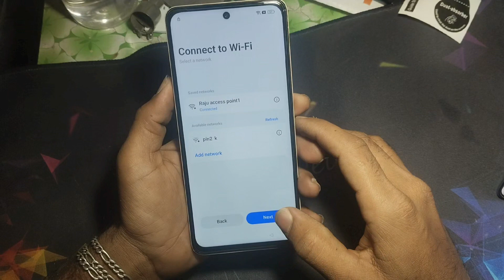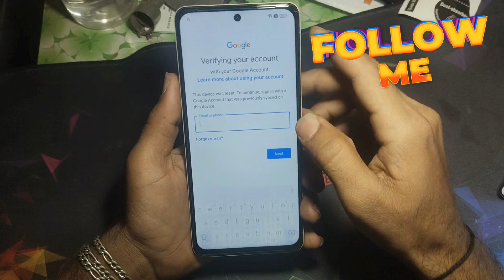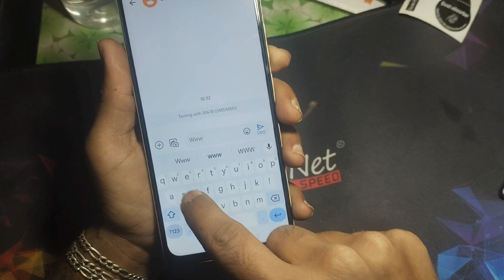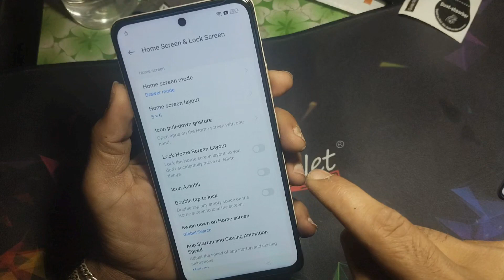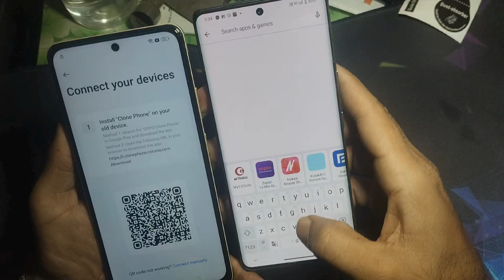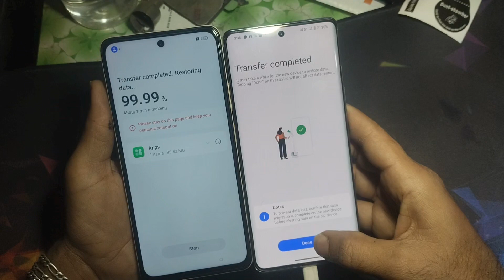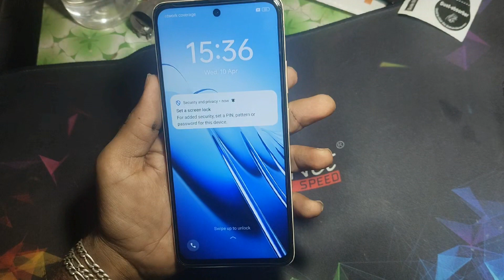realme 11 5g frp bypass android 13 | new update | realme rmx3780 google account bypass without pc